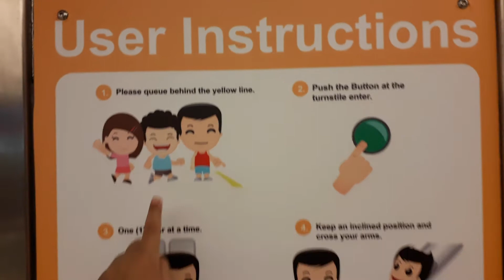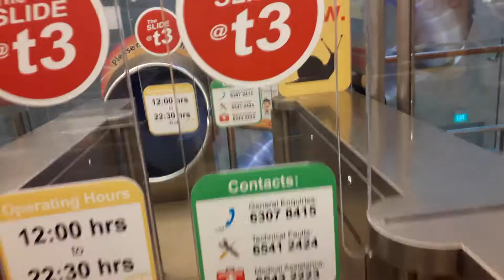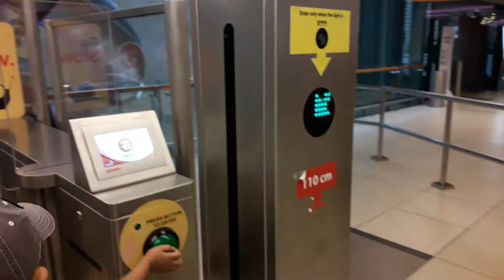The slide @T3 with bulat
Venue: Changi Airport Terminal 3
Credits: Mum